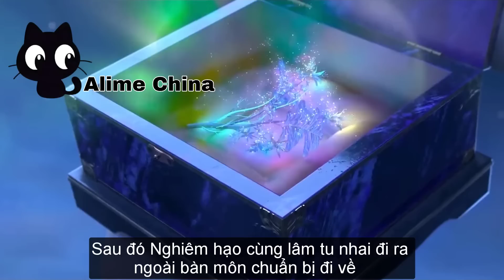Đấu Phá Thương Khung - Phần 5 Tập 33 Vietsub Thuyết minh | 斗破苍穹年番 第33集 蓝光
đấu phá thương khung
Huân nhi trở về cổ tộc
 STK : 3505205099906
►Viettinbank ( MAI GIA CUONG ) .
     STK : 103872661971